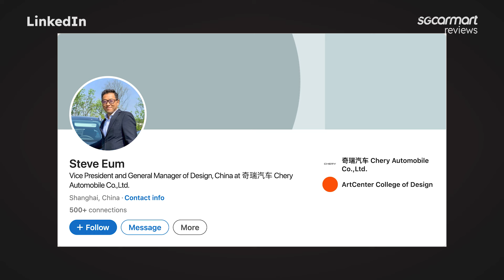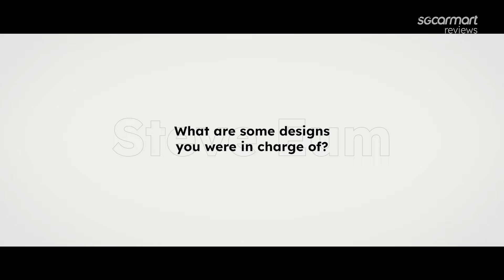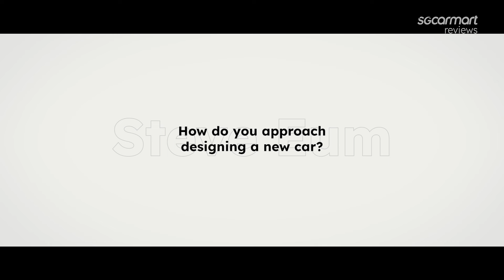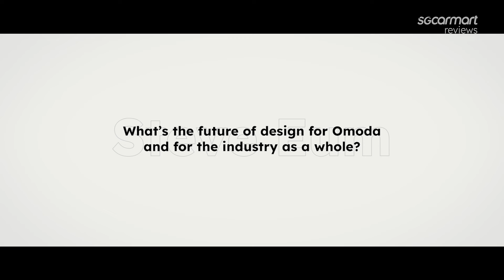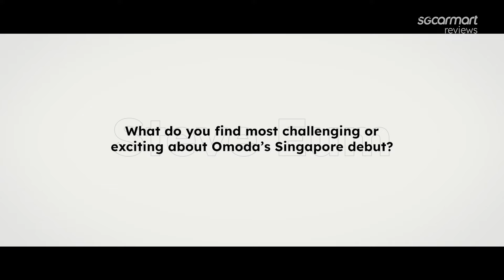We learn about Design with Omoda | Sgcarmart Access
Omoda is one of the newest brand to hit our shores and we have been given the chance to speak to Steve Eum, the Vice President and General Manager of Design, China at Chery Automobile Co.,Ltd.

In this video, we try to understand how Omoda & Jaecoo try to differentiate themselves from the other Chinese competitors design wise.

Have a peace of mind when buying Used Cars with Sgcarmart Warranty